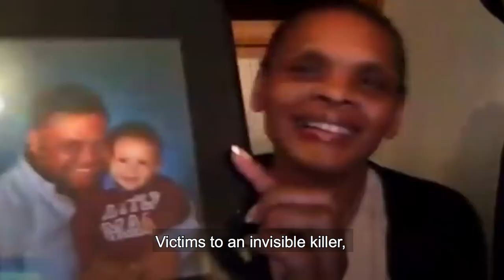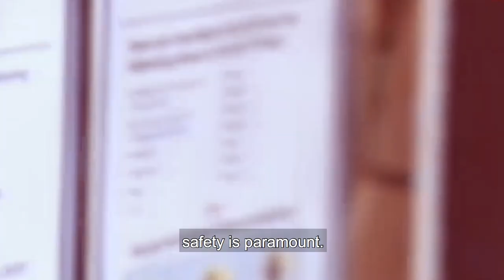Remember the dead, fight for the living - International Workers' Memorial Day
Unite general secretary Len McCluskey calls on people to 'Remember the dead, fight for the living' with a one minute silence at 11am on International Workers' Memorial Day, Tuesday 28 April.

"Safety at work is a right, not a privilege. Now more than ever the safety of our people is our primary concern."